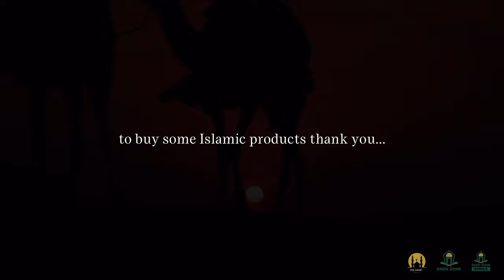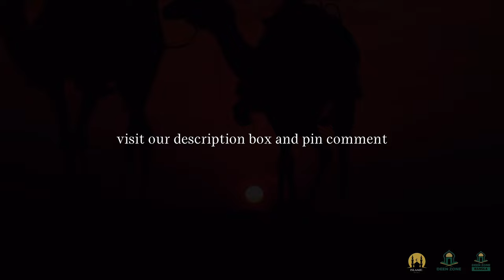THE TALE OF MUSA AND KHIDR | LECTURE BY MUFTI MENK